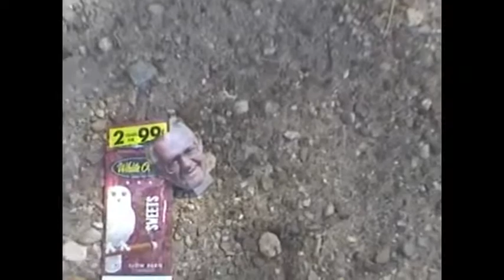Dave Thomas Official Music Video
A film by Alexander Thomas
i cut out pictures of Dave Thomas from a Guiness world record Book. and wrote a touching song about it. I filmed it in Ypsilanti Michigan where I filmed how to replace a typewriter ribbon and the alternate ending to Spaceship.

CACTUSPANTRY.COM